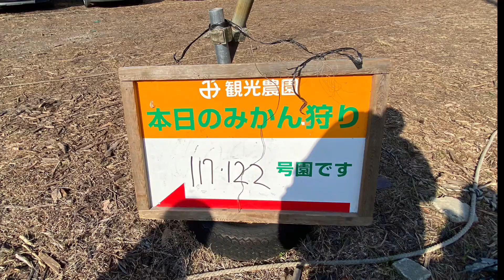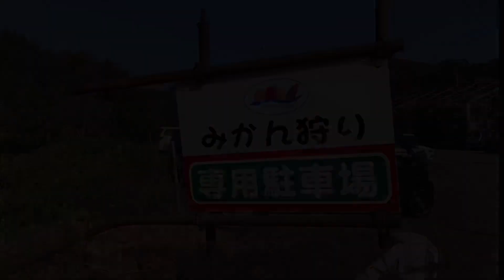【遊び】久しぶりにみかん狩りに挑戦してみた！ Mandarin picking in Yokosuka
3年振りにみかん狩りを楽しみました。もぎたてのフルーツは最高に美味しいですね。